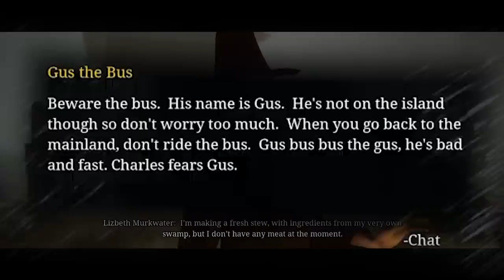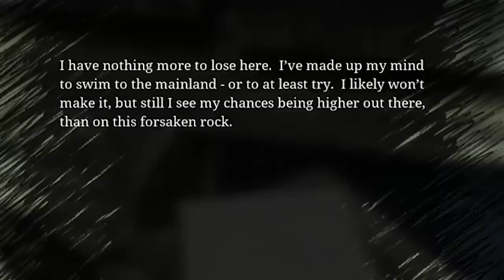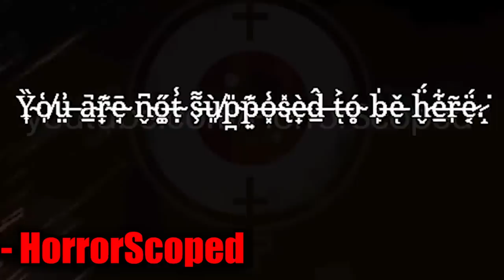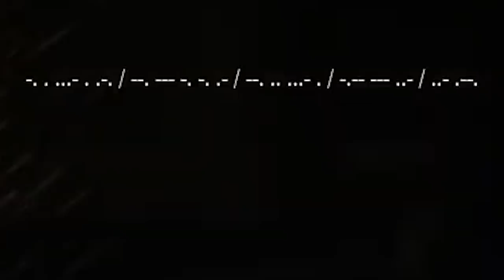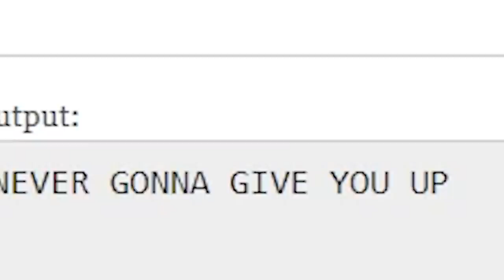OBALAM 5 MITÓW W CHOO CHOO CHARLES!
Ciuch ciuch ciuch Karol